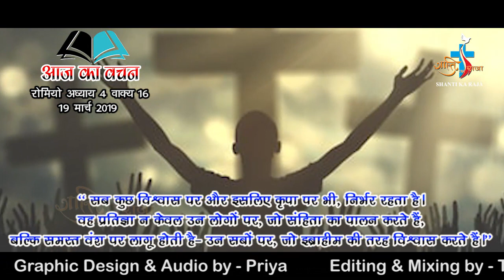AAJ KA VACHAN 19 MARCH 2019 ROMANS 4-16